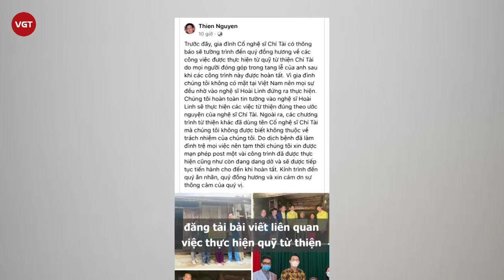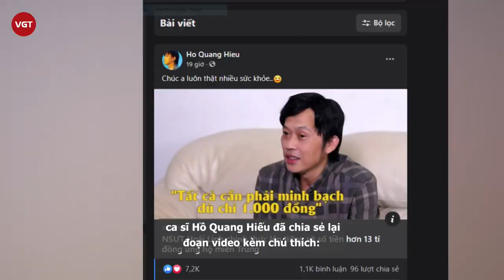Hoài Linh vừa lên tiếng, gia đình cố nghệ sĩ Chí Tài và loạt sao Việt lập tức tin tưởng nam danh hài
Câu chuyện NSƯT Hoài Linh vẫn giữ hơn 13 tỷ đồng tiền từ thiện trong tài khoản suốt 6 tháng nay thay vì đưa đến cho người dân miền Trung chịu ảnh hưởng bởi lũ lụt cuối năm 2020 như đã hẹn, cũng như khoản tiền phúng viếng cố nghệ sĩ Chí Tài gần 2 tỷ đồng mà nghệ sĩ Hoài Linh là người được gia đình cố nghệ sĩ Chí Tài tin tưởng gửi gắm để cứu trợ người dân khó khăn, đang nhận được sự quan tâm lớn của công chúng.